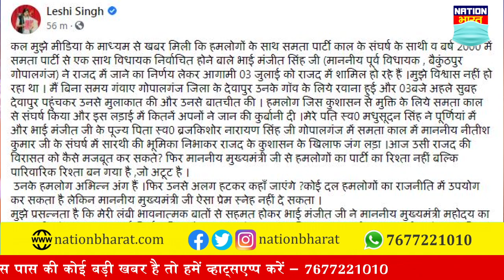Bihar की मंत्री Leshi Singh ने नाराज भाई Ex MLA Manjit Singh को 12 घँटे के अंदर JDU में वापस लायीं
Bihar की मंत्री Leshi Singh ने नाराज भाई Ex MLA Manjit Singh को 12 घँटे के अंदर JDU में वापस लायीं, Bihar minister Leshi Singh brought angry brother Ex MLA Manjit Singh back to JDU within 12 hours